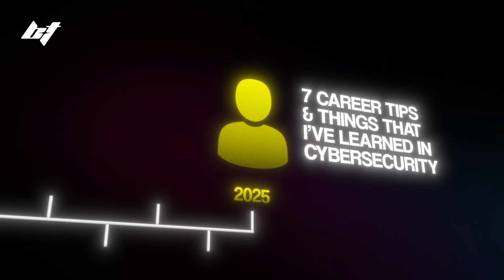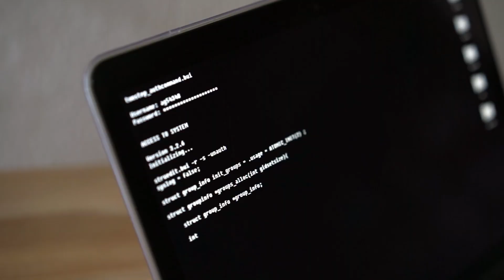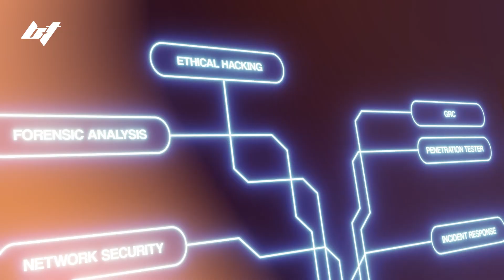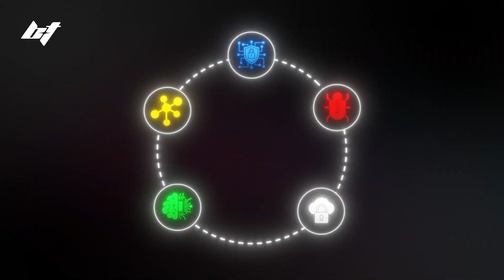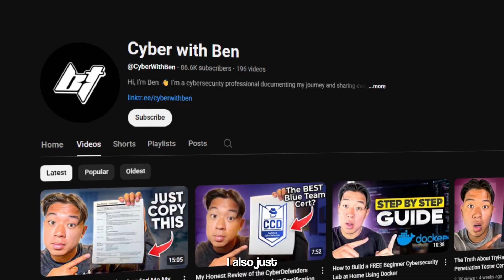7 Lessons After Working 2 Years in Cybersecurity in 9 Minutes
In this video, I talk about 7 of the most valuable lessons I've learned after working for two years full-time in cyber security. I reflect on things related to cyber security as well as lifestyle.